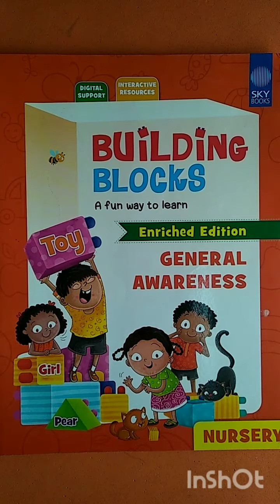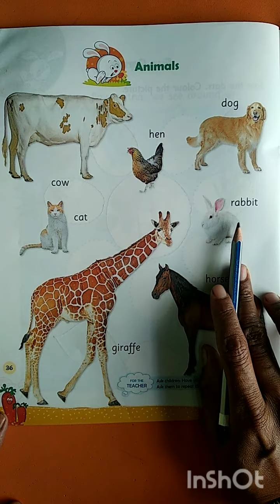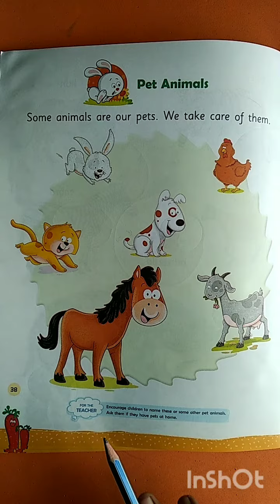18 11 2021 Class Nursery Subject GK Topic Revision